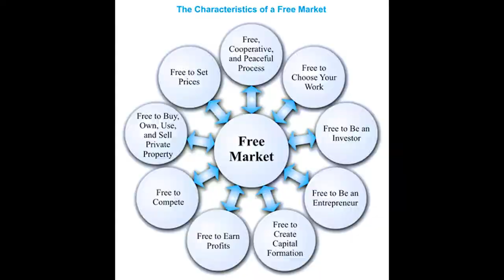Capitalism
Ever wondered how Capitalism works in Stellaris? This video will answer your question
Edited by @Harinion, Main Channel @Strategiser

0:00 Did you know that in Stellaris you can be a Filthy Capitalist?
0:03 Then BECOME a MegaCorp where the Market REIGNS SUPREME! AND has ZERO Regulations!
0:09 Market-Manipulation, Severe-Social-Inequality, and MOST importantly...MAD PROFITS are ALL on the Table!
0:16 You can set up Branch-Offices on other Planets with Diplomacy, Lobbying, Bribery, or just doing it by Force
0:23 Since you will be making FAT-STACKS with your "UNREGULATED-BUSINESS-PRACTICES"
0:28 You can just HIRE some Mercenaries when you’re in a Pinch
0:32 Which leads us to your ULTIMATE ENEMY, those Pesky Egalitarian Empires!
0:37 They’re spreading EQUALITY, SOCIAL-WELFARE, and MOST Horrifyingly….Regulations!
0:43 Absolutely Abhorrent! In which case you just NEED to Stop Them, so they can’t "Spread" their HORRIBLE ideas!